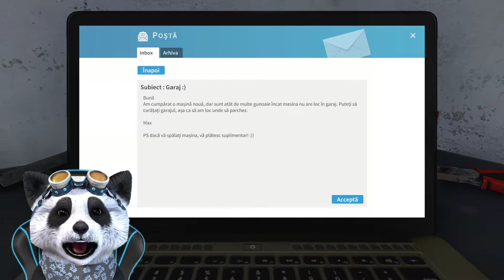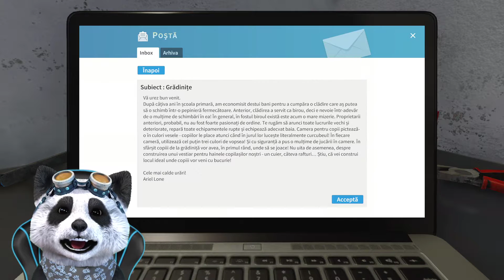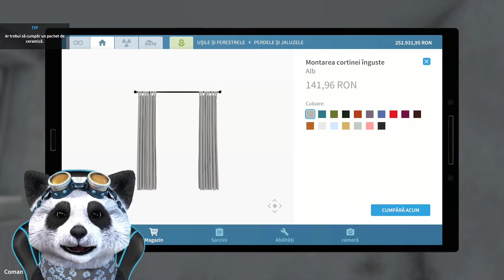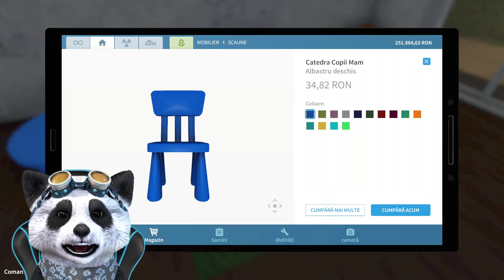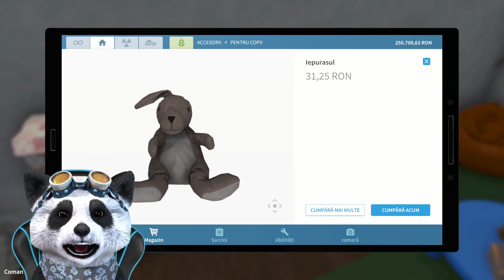AMENAJEZ O GRADINITA PENTRU PANDALINI | HOUSE FLIPPER